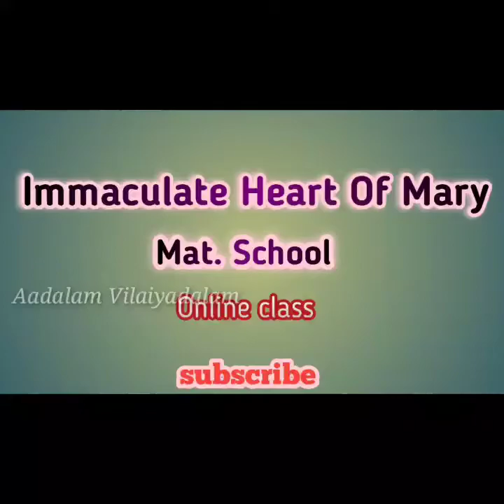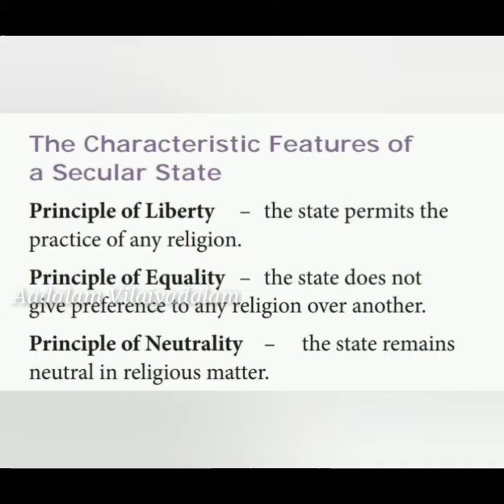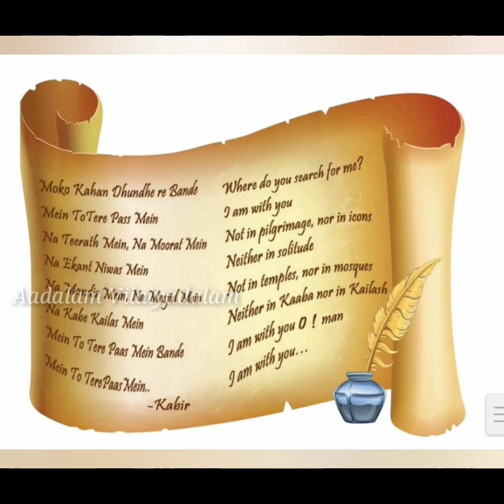8th STD SOCIAL SCIENCE | UNDERSTANDING SECULARISM